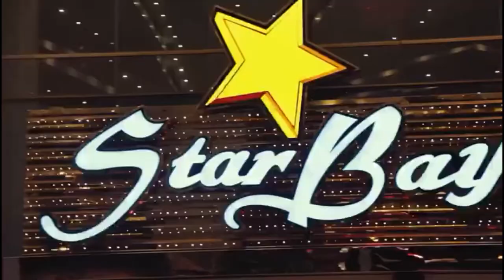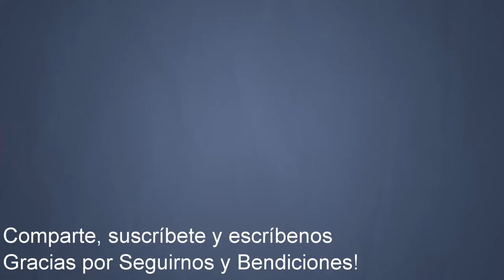Lefty Perez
NUEVO SENCILLO MUSICAL: “UN AMOR PARA SIEMPRE”

Luego de haber sido parte de grandes orquestas como: Elías
Lopes, Rey Barreto, Luis Perico Ortiz, Conjunto Clásico, La Solución y otras
más, LEFTY PEREZ, mejor conocido como EL SALSERO DEL AMOR,
regresa a la tarima. En esta ocasión presenta su nuevo sencillo titulado,
“UN AMOR PARA SIEMPRE”. Una producción realizada completamente en
Puerto Rico, con mucha dedicación y pendiente a cada detalle musical para
el deleite de nuestros salseros.
LEFTY PEREZ, nacido en New York City, ha sido parte de los salseros desde
los 13 años de edad. Cuando mientras crecía cantaba las creaciones de
Héctor Lavoe y Willie Colón con una increíble pasión. Hoy, Lefty Pérez, nos
llena de alegría llevándonos a sentir ese amor autentico que trasciende
barreras, limites y el tiempo.
Productores: Jay Lugo y Charlie Cruz
Compositores: Daniel Santa Cruz y Charlie Cruz
Mezclado y Masterizado: Rolo Studios